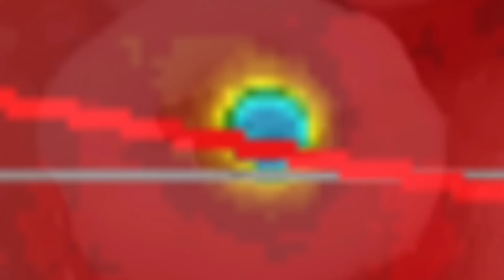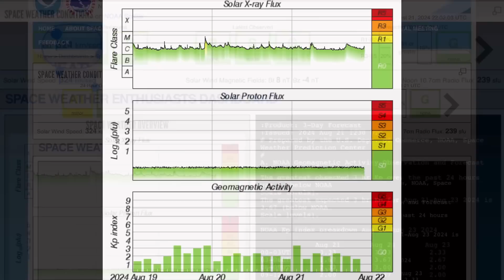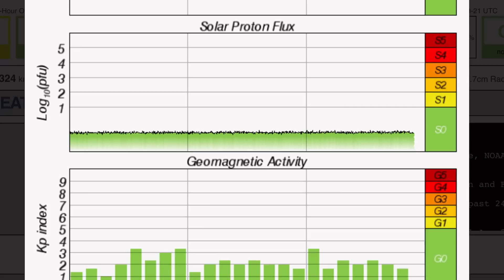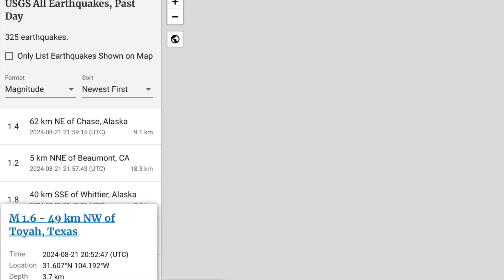EARTHQUAKES UPDATE World Weather & OUR Sun Today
EARTHQUAKES UPDATE World Weather OUTLOOK
August 21, 2024

5 Day not so normal World Weather forecast. Plus a look at spaceweather for today.